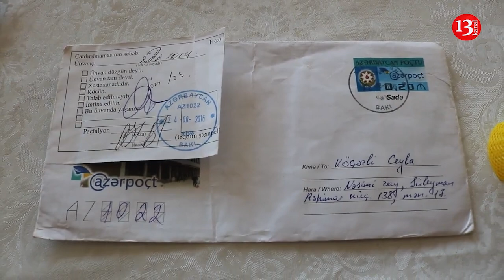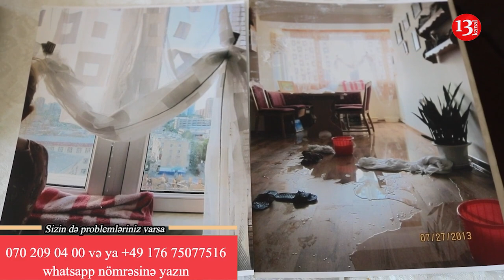"Qonşuların su çəni evimizi, təmirimizi pis günə salıb, BİR KƏLİMƏ ÜZR İSTƏMİRLƏR"-Nəsimidən Şikayət